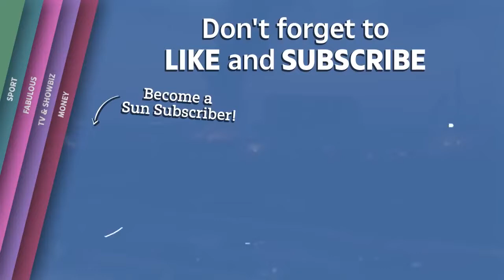Beirut Explosion on 4th August 2020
Beirut explosion - mushroom shaped blast rips through Lebanese capital.mp4